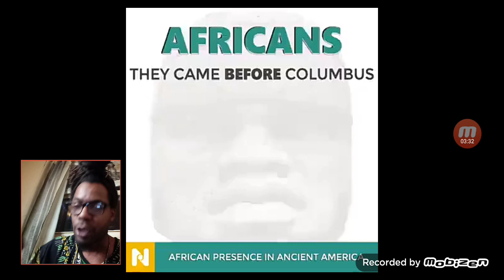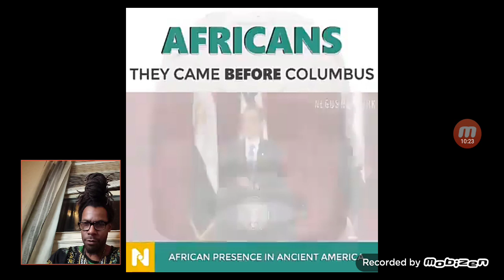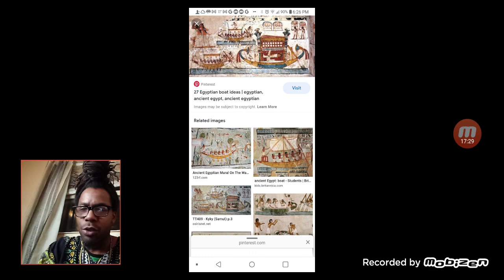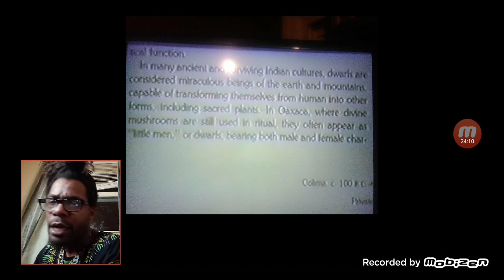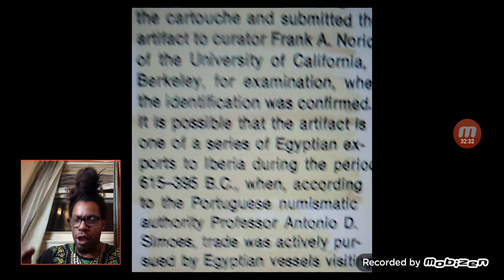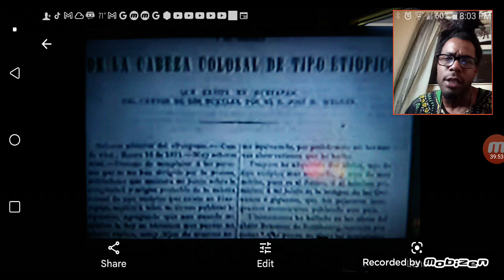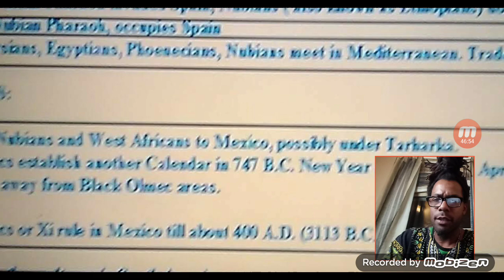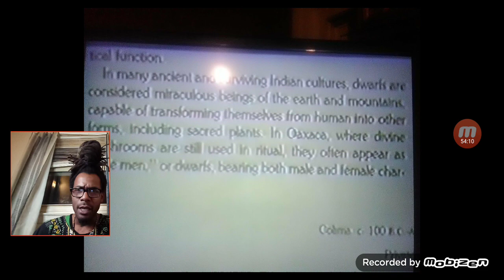Nakmeezy dane calloway tariq nasheed chingy BABA Rahson live hawk school young pharoah orgins-olmec